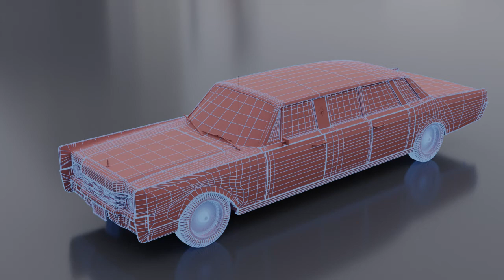1967 Lincoln Continental Limousine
They don't build boats like they used to.